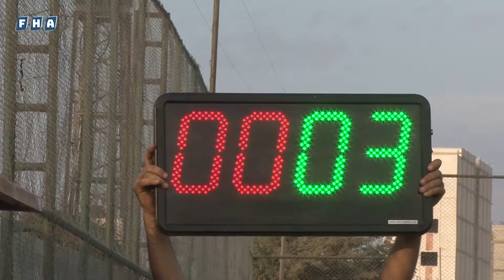نادي الثورة يستهل مشواره في بطولة الدوري العام لكرة القدم بـ أعزاز بالفوز على نادي الراعي 7-2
نادي الثورة يستهل مشواره في بطولة الدوري العام لكرة القدم بمنطقة أعزاز بالفوز على نادي الراعي بسبعة أهداف لهدفين ليبعث برسالة قوية عنوانها: "الثورة قادم لحصد اللقب".